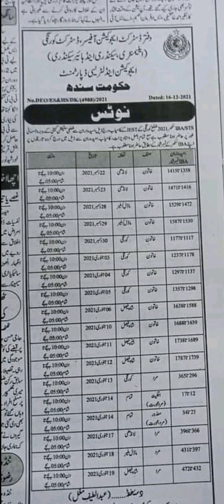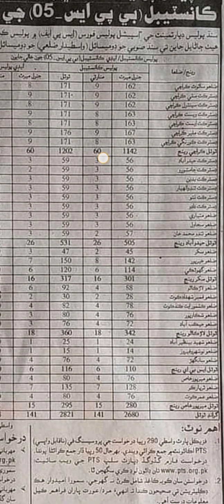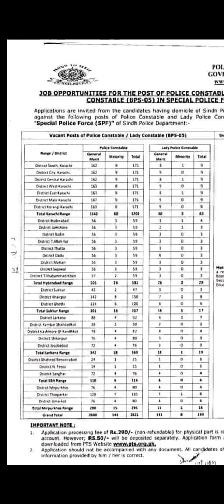Process of District Selection Committee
سنڌ ۾ استادي ٽيسٽ حوالي سان معلومات